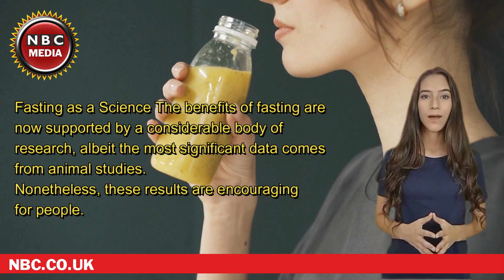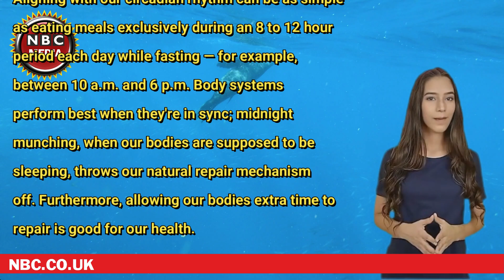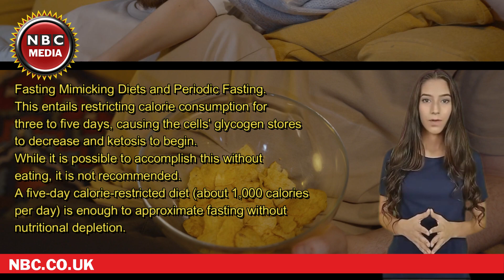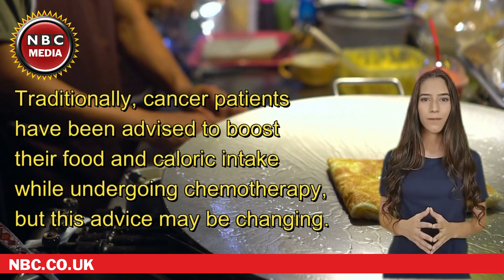Fasting's Health Benefits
What you need to know about fasting for your health!!

Fasting's science, tactics, and advantages

When it comes to living a healthy lifestyle, good eating and regular exercise are frequently mentioned. While this is true, there is more we can think about when it comes to our connection with food and living a healthy lifestyle.

Fasting is voluntarily abstaining from some or all food, drink, or both for a period of time. Short-term fasting can provide good health benefits, despite its reputation for being harmful, depriving, or reserved for religious reasons.

Fasting is becoming more frequently regarded as a viable technique of managing weight and preventing disease as research in this field expands. Simultaneously, it is critical that fasting be done in a proper and healthy manner.

Fasting as a Science

The benefits of fasting are now supported by a considerable body of research, albeit the most significant data comes from animal studies. Nonetheless, these results are encouraging for people.

Fasting, in essence, rids our bodies of toxins and encourages cells to engage in processes that aren't normally triggered when a regular supply of food is available.

When we fast, our bodies don't have access to glucose as they normally do, requiring our cells to find other ways to generate energy. As a result, the body begins the natural process of creating its own sugar, gluconeogenesis.

Non-carbohydrate elements such as lactates, amino acids, and lipid-s are converted into glucose energy by the liver. Our basal metabolic rate (the amount of energy our bodies burn while resting) becomes more efficient as a result of our bodies conserving energy while fasting, decreasing our heart rate and blood pressure.

Another phase that occurs later in the fast cycle is ketosis, which occurs when the body uses stored fat as its primary source of energy. This is the best mode for weight loss and blood sugar regulation.

Fasting causes modest stress in the body, which causes our cells to adapt by increasing their ability to cope. To put it another way, they become powerful. This is similar to what happens when we exercise and put our muscles and cardiovascular system under stress. Our bodies can only get stronger during these processes if we take enough time to relax and recover, just like when we exercise. That is why fasting for a brief period of time is recommended.

The Different Types of Fasting

These three types of calorie restriction, or fasting, have been shown to improve longevity in lab studies:

Feeding with a Time Limit

This is the technique of restricting calorie consumption to a timeframe that corresponds to our circadian rhythm. Our "body clock," or circadian rhythm, is the natural cycle that informs our bodies when to sleep, rise, eat, and more.

Aligning with our circadian rhythm can be as simple as eating meals exclusively during an 8 to 12 hour period each day while fasting — for example, between 10 a.m. and 6 p.m. Body systems perform best when they're in sync; midnight munching, when our bodies are supposed to be sleeping, throws our natural repair mechanism off. Furthermore, allowing our bodies extra time to repair is good for our health.

Calorie Restriction on a Continual Basis.

The habit of consuming less calories during the day. The focus of research has been on a two-day diet in which calories are cut in half and carbohydrates are restricted for two weeks in a row. This method subjected the body to brief and intensive therapy. Intermittent calorie restriction also informs us that we don't have to eat all of the time. When we do consume, we may make informed decisions and continue with our typical activities and exercise while using less fuel.

Fasting Mimicking Diets and Periodic Fasting

This entails restricting calorie consumption for three to five days, causing the cells' glycogen stores to decrease and ketosis to begin. While it is possible to accomplish this without eating, it is not recommended. A five-day calorie-restricted diet (about 1,000 calories per day) is enough to approximate fasting without nutritional depletion. This approach is seen to be preferable to the two-day fast since it allows the body to enter ketosis and start a true detox.

Although fasting might be difficult and uncomfortable at times, the emotional and physical advantages can include:

Boost your cognitive abilities

Obesity and its related chronic disorders can be avoided.

Inflammation should be reduced.

Boost your overall fitness

Weight loss should be encouraged.

Reduce your chances of developing metabolic disorders.

Further details are available on watching Video

Subtitles available in over 10 Languages